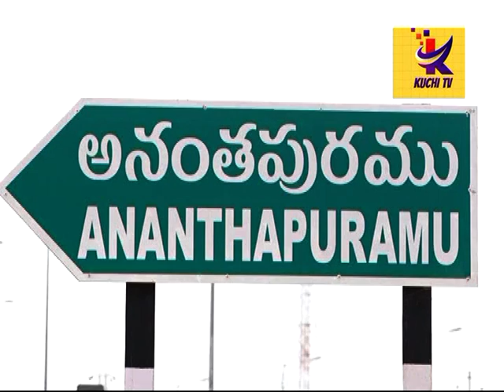పోతులసురేష్ గతంలో ఏమన్నారో చూడండి....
పరిటాల అనుచరుడు పోతులసురేష్ గతంలో టీడిపి గురించి ఏమన్నారో తెలుసా.